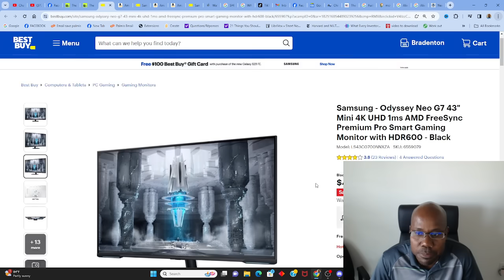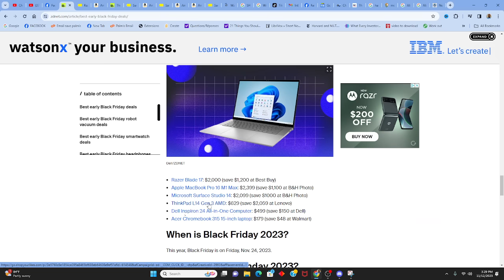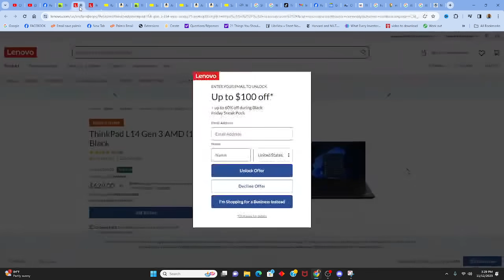Chanjman nan Wallmart avek bon deal pou black friday ki pral vini la